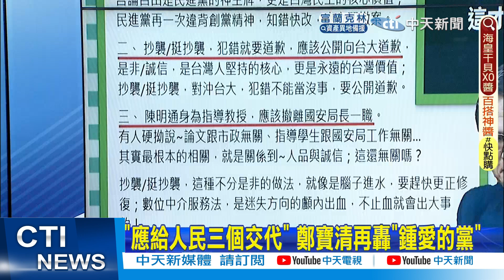【每日必看】陳時中"沒有國家公布單價" 徐巧芯再曝證據打臉｜搶攻年輕人 陳時中直闖GAY BAR擁抱激吻｜選舉戰略高地 20220825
陳時中 GAY BAR#擁抱#國家#鍾愛的黨#鄭寶清#年輕人#郭正亮

0:00 "應給人民三個交代" 鄭寶清再轟"鍾愛的黨"
1:35 堅抄襲案害到鄭運鵬? 郭正亮:關鍵在鄭寶清
4:21 搶攻年輕人 陳時中直闖GAY BAR擁抱激吻
5:02 陳時中"沒有國家公布單價" 徐巧芯再曝證據打臉
相關影片:
兩警遭林信吾殺害殉職!家屬太痛了. 怒喊不支持"廢死"!曹瑞傑叔叔:該處極刑就"不要拖" 狠打臉明德外役監"話術填補"